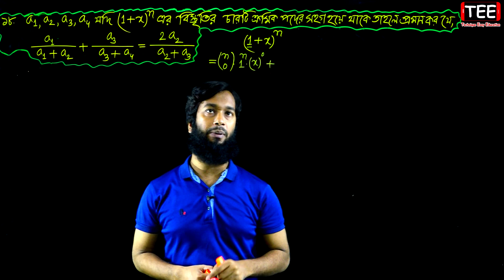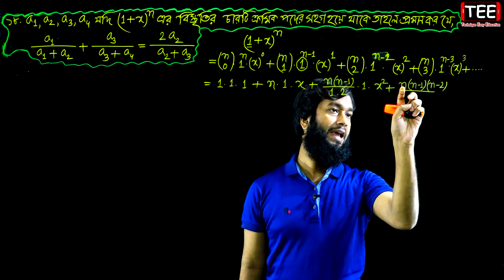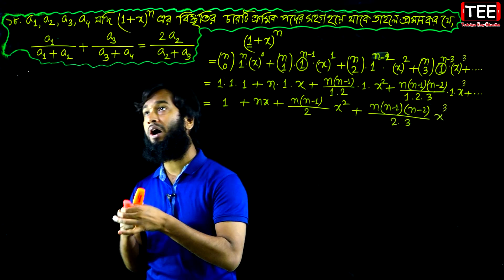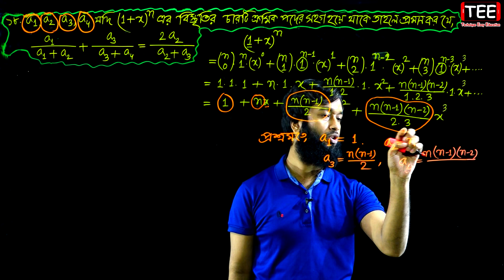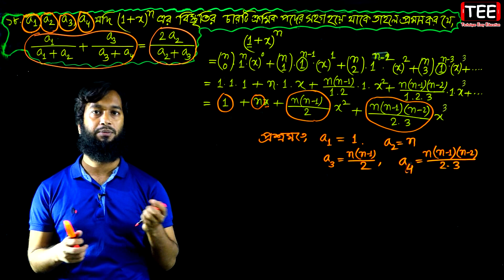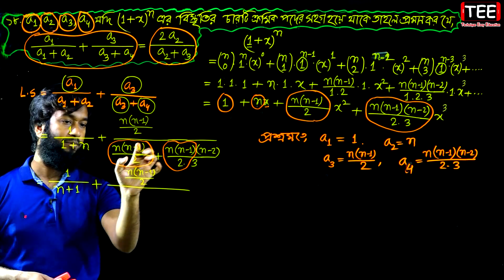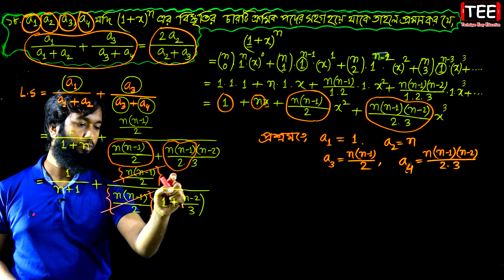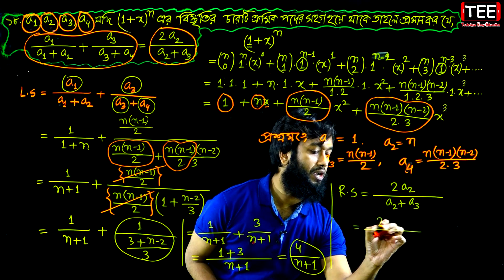পর্ব-৮ || দ্বিপদী বিস্তৃতি || অনুশীলনী ১০.২ || নবম-দশম শ্রেণি উচ্চতর গণিত || SSC Higher Math C 10.2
পর্ব-৮ || দ্বিপদী বিস্তৃতি || অনুশীলনী ১০.২ || নবম-দশম শ্রেণি উচ্চতর গণিত || SSC Higher Math Chapter 10.2